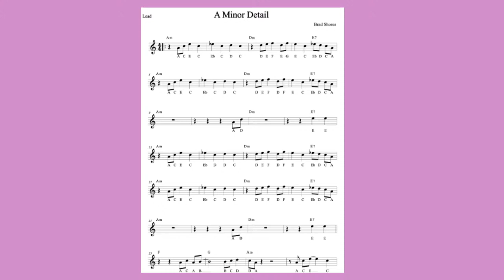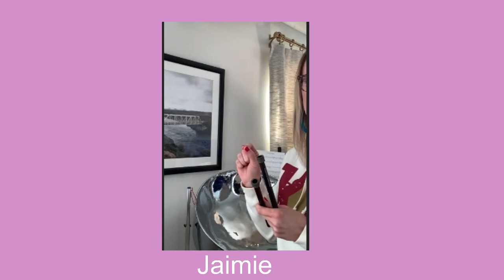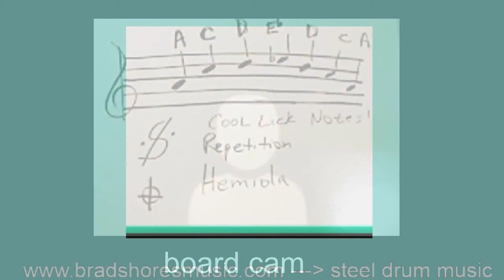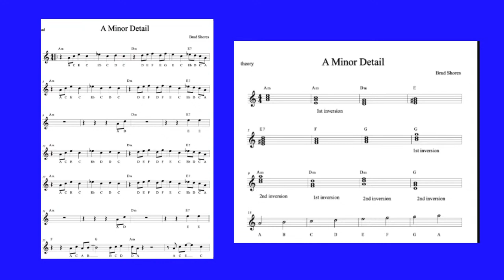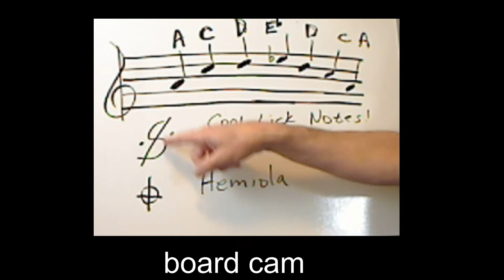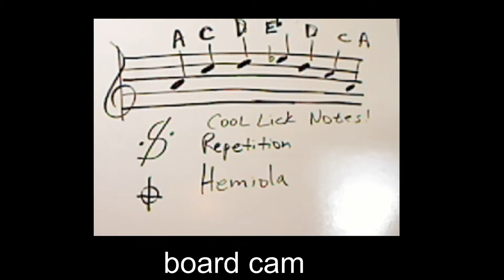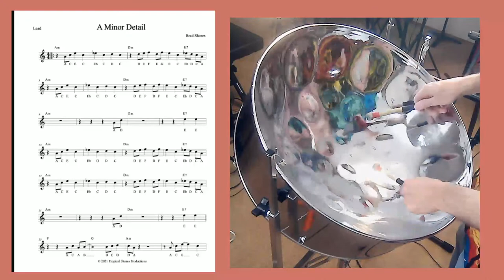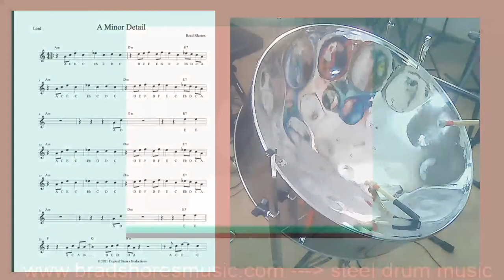Tropical Shores Steel Drum Lessons Live Stream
1-31-21 Lesson on "A Minor Detail"

to get the tracks and sheet music to this tune.